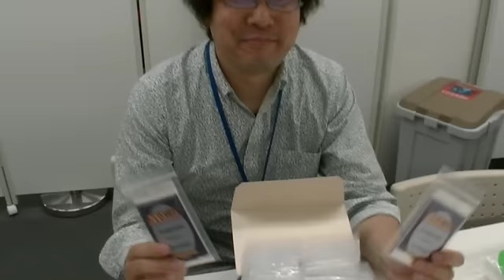イタリア語版「レジェンド」Box開封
イタリア語版「レジェンド」のパック販売に際して、Boxの開封から個別包装までを収録した動画です。

【イタリア語版】(1パック)《レジェンド ブースターパックイタリア語版》